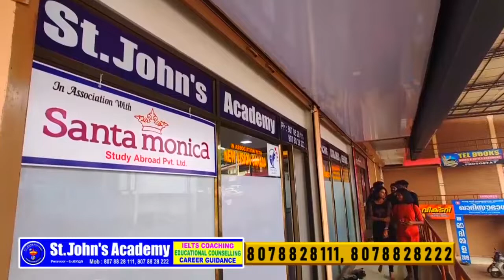കണ്ണൂർ ഗസ്റ്റ് ഹൗസിന് മുന്നിൽ യൂത്ത് കോൺഗ്രസ് പ്രതിഷേധം